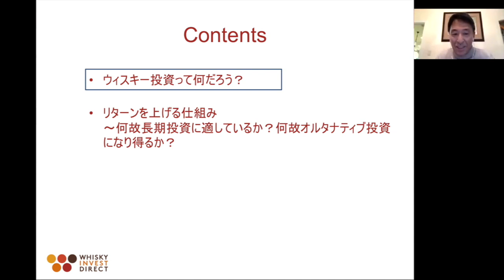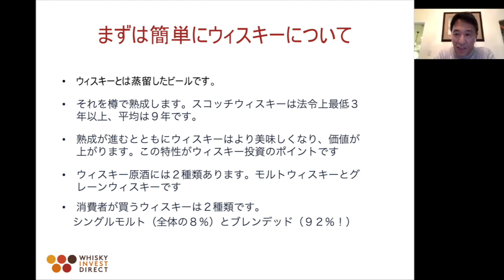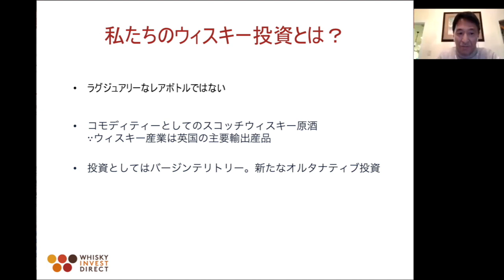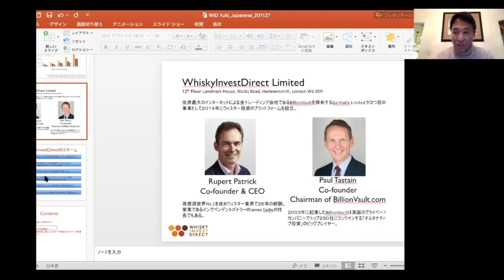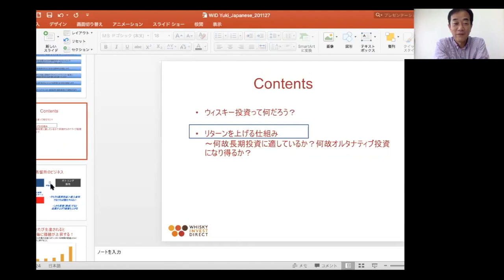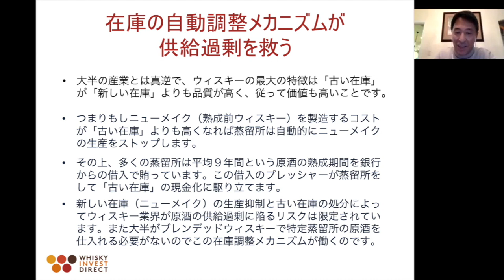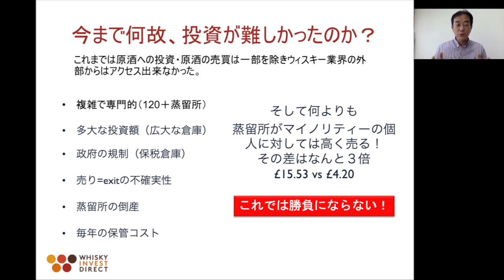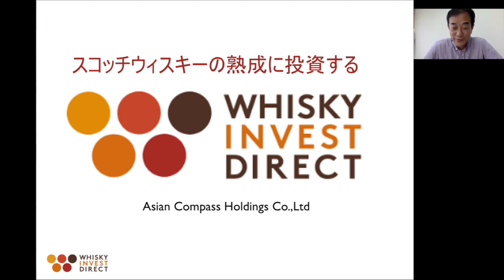【スコッチウイスキーの熟成】に投資する、、「斉藤幸信氏」に聞いてみた！！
なかなか耳慣れない言葉の「ウイスキー投資」。「スコッチウイスキーの熟成」への投資方法について斉藤幸信氏に聞いてみた、、
ぜひ、ご笑覧ください！！